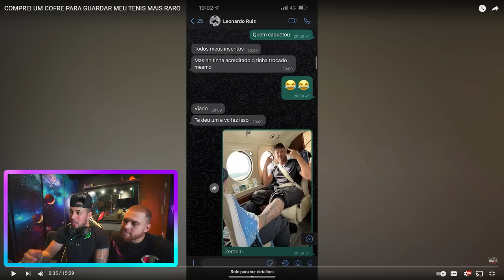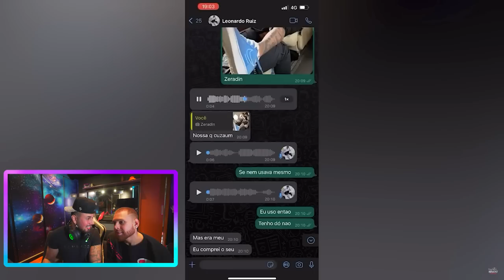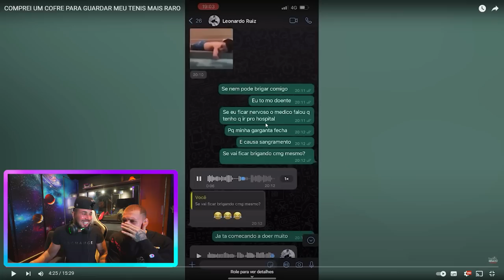VOU PEGAR O COFRE ESCONDIDO DO RENATO !! 💴